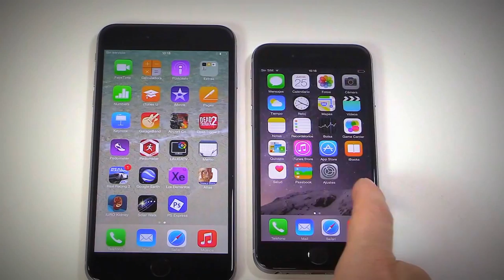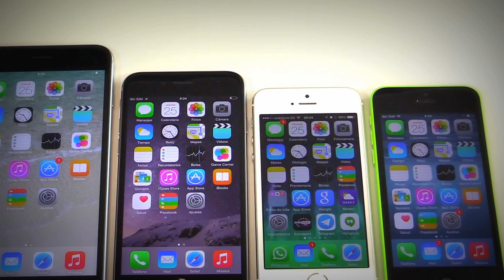iPhone 6 y iPhone 6 plus review en español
iPhone 6 y iPhone 6 plus comparison en español Review
el iPhone 6 compariçon
iphone 6
iphone 6 plus
ios 8
iphone 6 official video by apple unboxing,
iphone 6 sapphire glass,
iphone 6 wwdc 2014,
iphone 6 with projector
iphone 6 what to expect
iphone 6 iwatch
iphone 6 with ios 8
iphone 6 when does it come out
iphone 6 working
iphone 6 español presentacion
iphone 6 expectations
iphone 6 etc
iphone 6 expand
iphone 6 eye scanner
iphone 6 event
iphone 6 e3
iphone 6 expected features specs and review 2014
iphone 6 review
iphone 6 review official
iphone 6 re
iphone 6 review official video
iphone 6 review phonearena
iphone 6 release date 2014
iphone 6 restore
iphone 6 transparent
iphone 6 transparent official video by apple
iphone 6 technobuffalo
iphone 6 trailer official apple projector
iphone 6 test drop
iphone 6 youtube nation
what's on my iphone 6 year old
iphone 6 unbreakable
iphone 6 usa
iphone 6 unboxing white
iphone 6 unboxing real
iphone 6 presentation
iphone 6 phablet
iphone 6 projector concept
iphone 6 apple official trailer
iphone 6 apple official video
iphone 6 air official video by apple
iphone 6 advert
iphone 6 apple byte
iphone 6 sonny dickson
iphone 6 screen leaks
iphone 6 song
iphone 6 stolen prototipe
iphone 6 dual screen
iphone 6 detroitborg
iphone 6 dummy hands on
iphone 6 dummy phone
iphone 6 first look
iphone 6 features and specifications
iphone 6 fingerprint scanner
iphone 6 final design
iphone 6 front panel
iphone 6 front panel ultimate stress test
iphone 6 fdb instrumental
iphone 6 galaxy s5
iphone 6 goliath
iphone 6 gold unboxing
iphone 6 gta 5
iphone 6 holographic keyboard and projector
iphone 6 hammer test
iphone 6 holographic display
iphone 6 hologram projector
iphone 6 headphones
iphone 6 how much Money
iphone 6 holographic
iphone 6 japan
iphone 6 jimmy lin
iphone 6 jailbreak
iphone 6 jimmy
iphone 6 joke
jimmy fallon iphone 6 joke
iphone 6 keynote
iphone 6 keyboard projector
iphone 6 knockoff
iphone 6 knife
iphone 6 keynote 2014
iphone 6 korean
iphone 6 kutu açılımı
iphone 6 knife test
iphone 6 kraddy
iphone 6 line
iphone 6 innovative screen
iphone 6 instrumental
iphone 6 indestructible
iphone 6 images
iphone 6 ign
iphone 6 iwatch
iphone 6 info
iphone 6 zil sesi
iphone 6 zafiro
iphone 6 zoneoftech
iphone 6 xl
iphone 6 crystal
iphone 6 china
iphone 6 confirmed
iphone 6 conference
iphone 6 vs note 3
iphone 6 video ios 8
iphone 6 vs
iphone 6 video by apple
iphone 6 vs samsung galaxy note 4
iphone 6 vs htc one m8
iphone 6 vs samsung galaxy s5 drop test
iphone 6 vs sony xperia z2
iphone 6 vs lg g3
iphone 6 vs lg g2
iphone 6 body
iphone 6 break test
iphone 6 brownlee
iphone 6 beats
iphone 6 new 2014
iphone 6 news from apple
iphone 6 new video
iphone 6 nfc
iphone 6 new leaks
iphone 6 machinima
iphone 6 marques brownlee
iphone 6 music
iphone 6 mock
iphone 6 mini
iphone 6 message tone
iphone 6 malaysia
iphone 6 making
iphone 6 özellikleri
iphone 6 çıktımı